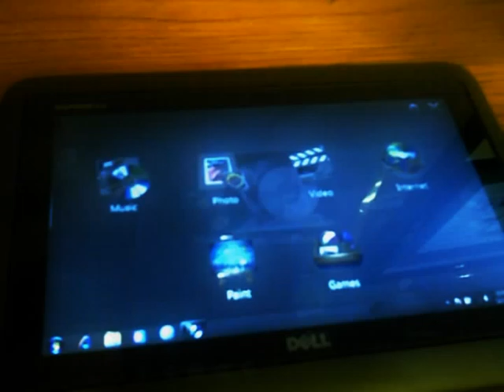PCConnection Computer Store in Curacao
We have a broad selection of computers and accessories, find us in Curacao Address: Santa Rosaweg 11
we are ready to assist you in any computer matter